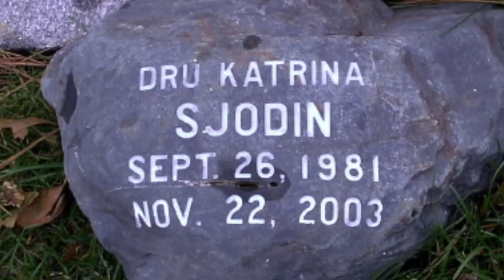SOLVED | Dru Sjodin | How she CHANGED the laws on predators forever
SOURCES